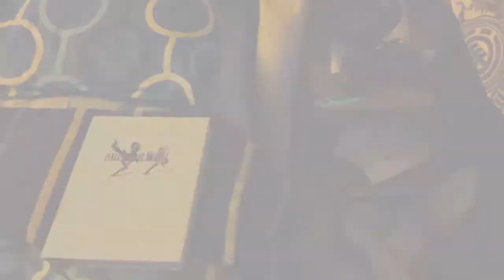Random Video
Just tried out Sony Vegas Pro 11 and played around with it on a random video of my room. This video is pointless so don't watch it. :P